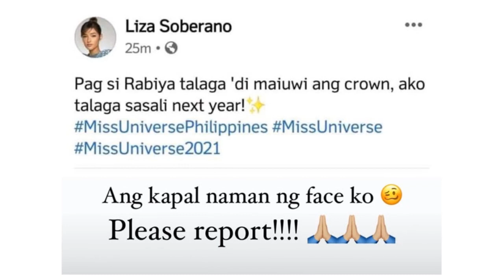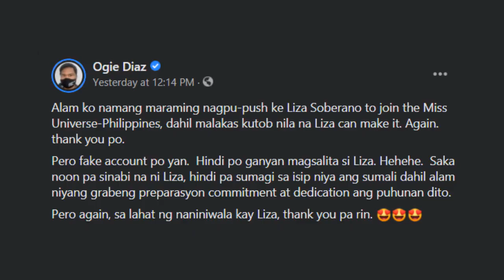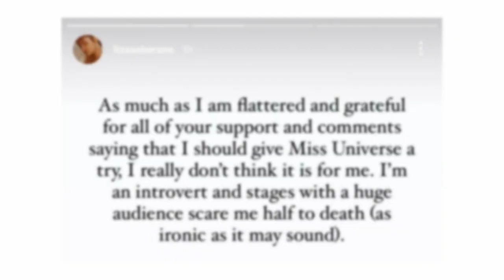Liza Soberano mariing itinaggi na sasali siya sa Miss Universe Philippines 2021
Liza Soberano, nagsalita na tungkol sa bali-balitang sasali ng Miss Universe Pageant 2021!